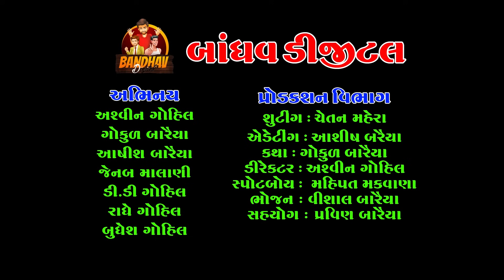Gagana Mehmanni Ungh Bagadi || ગગાના મેહમાનની ઊંઘ બગાડી || Deshi comedy || Gujarati Comedy